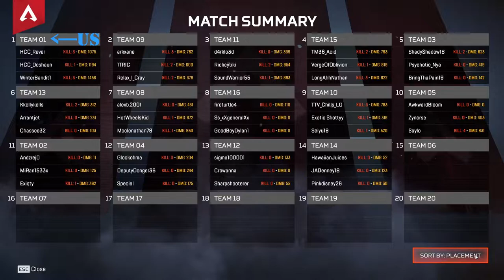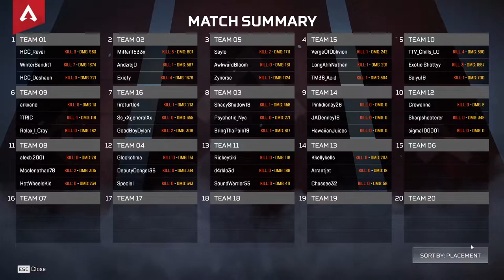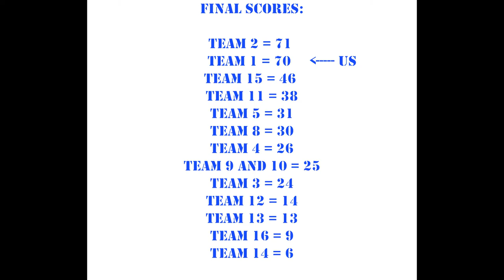Highland Esports Winter Invitational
Highland Esports Winter Invitational Apex tournament

This was a tournament between colleges hosted by Highland community college esports team.

if would would like to view the tournament from the spectator view please check